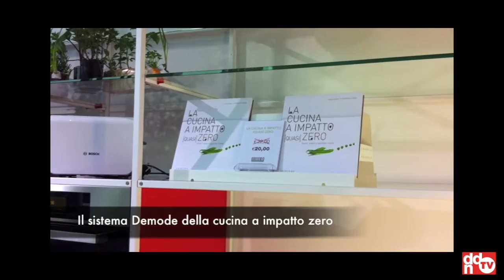Design District @ Brera